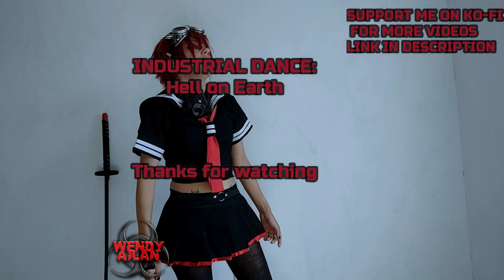Hell on Earth - Industrial Dance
With your donations I can improve the videos for the channel.
¡Gracias por el apoyo! Con tus donaciones puedo mejorar los videos del canal.

Help me improve the quality of my videos, makinng my new outfits and cosplays please! ~

Hola!
Este es el video de Marzo! espero que les guste. Intente una estética diferente, usando algunos accesorios cybergoths. el próximo video prometo que será en exteriores! Gracias por el apoyo de siempre!

Hello!
this is the video of March! I hope you like it. Try a different aesthetic, using some cybergoth accessories. The next video I promise will be outdoors! Thanks for the support always!
If you liked this video please share it, that would help me a lot!